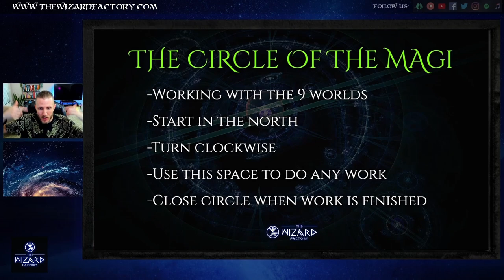"Biohacking - Optimizing Health & How To Detox" // Podcast # 101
👁️ We live in an increasingly toxic world, so learning how to optimize your health and detox your body are essential to modern living. To cultivate a peak spiritual state, you must start with the physical body. My guest, Theo Lucier, is a health and biohacking WIZARD absolutely full of knowledge, and this episode is information PACKED. 🧬

Theo will be returning for a part 2, diving into optimal nutrition, and the more esoteric side of health!

Be ⚡️Empowered, ✨Inspired & 🔥Encouraged.

Get BioRecharge, the premium Humic & Fulvic product to clean and charge your body at the cellular level!
► Download your FREE 👁️ "INITIATION PACKAGE" ⚡️
Access ⚙️ "The Toolbox" video mini-course, where you'll learn several fundamental magical tools to begin or enhance your spiritual journey,
For my music, voice impressions, and other creative content check out:
⏭️ Chapters:
0:00 Intro
13:05 Foundational Energy Cycle
32:30 The Importance of Detox
40:43 Daily Detox Hack #1
49:05 Daily Detox Hack #2
55:08 Daily Detox Hack #3
1:01:24 Liver Cleanse
1:04:07 Dry Fasting
1:15:33 Final Thoughts